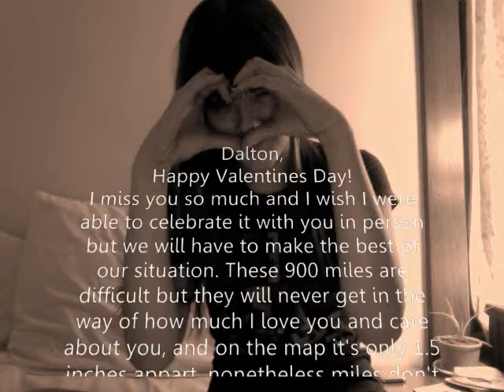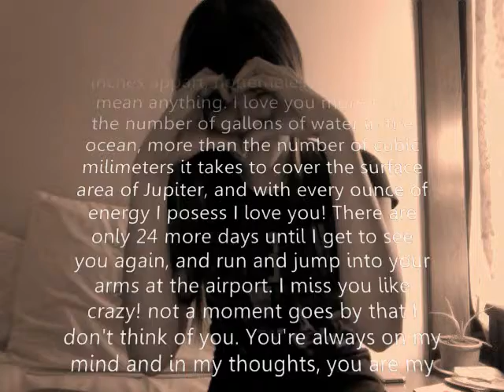The Best Valentine